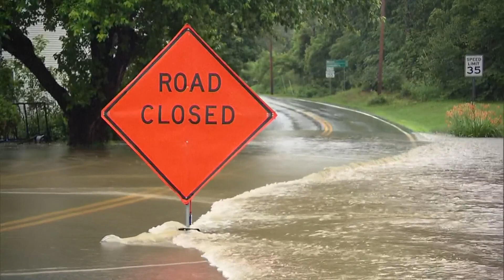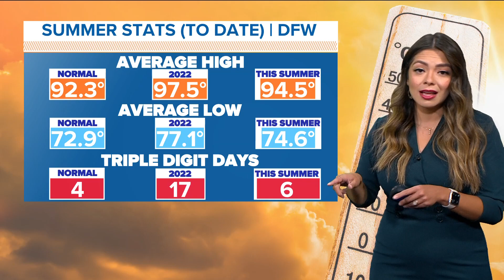DFW Weather: What does a 'normal' summer look like in North Texas?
WFAA meteorologist compares the weather numbers for North Texas.